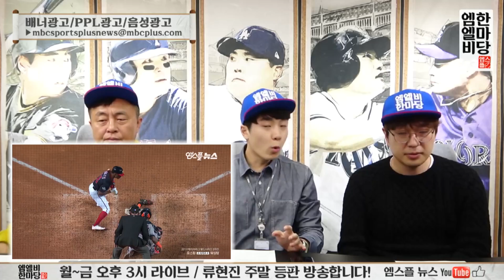승리팀을 바꾼 '오락가락' 심판의 볼판정 [엠엘비 한마당 181회]